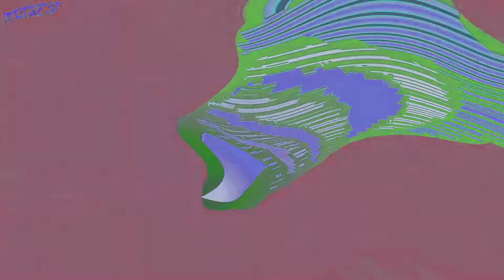Fell Into A Spune Out Tunnel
Relaxing music then some crazy Hip Hop. Fantastic film clip.